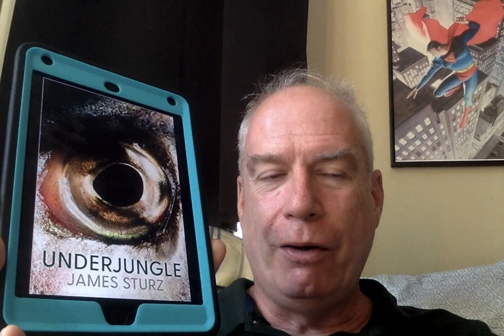A Loosey-Goosey August 2023 TBR!